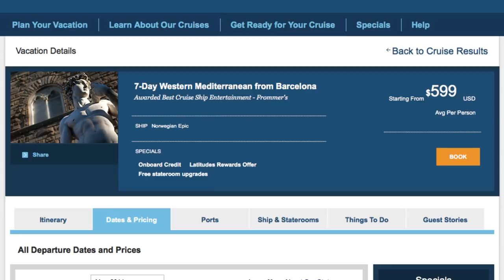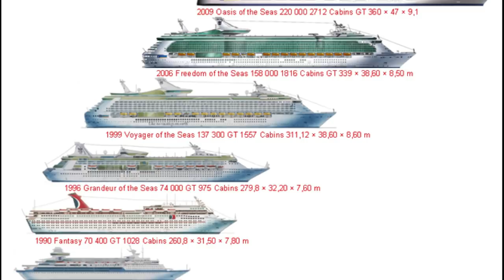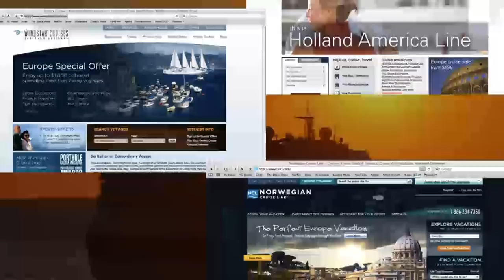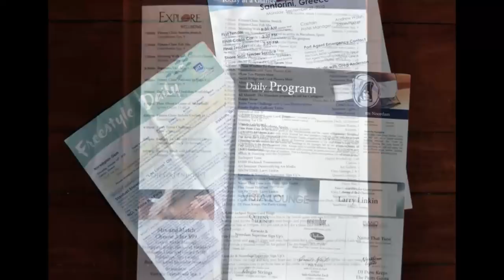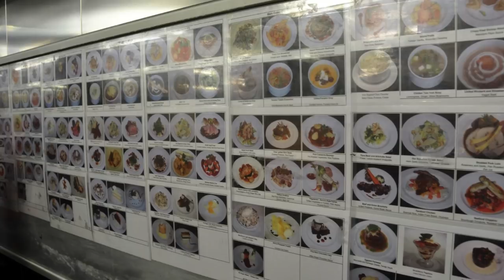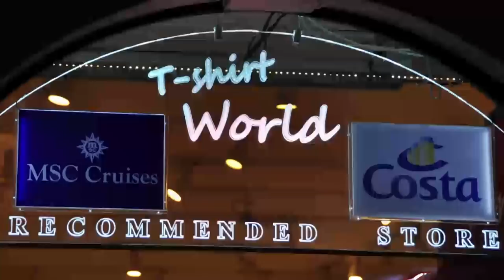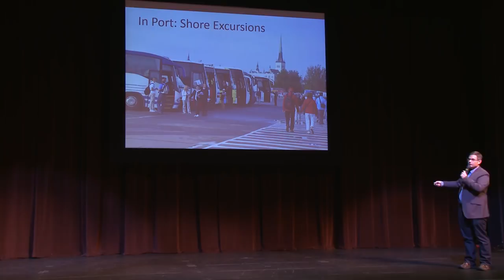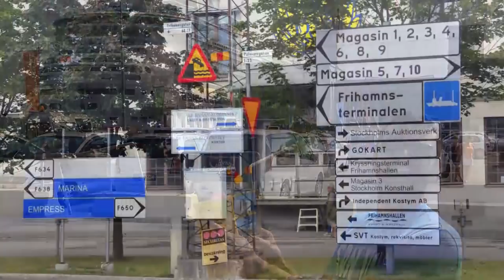European Cruising 101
Rick Steves European Travel Talk | In this talk, Rick Steves guidebook co-author Cameron Hewitt provides a wide range of advice for first-time cruisers, including the factors to weigh when choosing and booking a cruise, how to approach all the optional add-ons, and practical travel skills for enjoying your time both on the ship and in port.